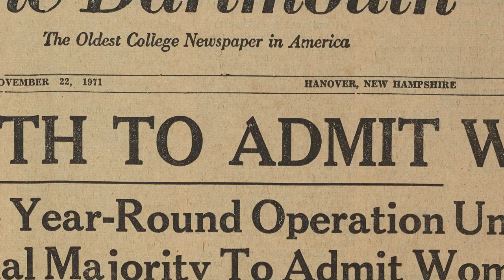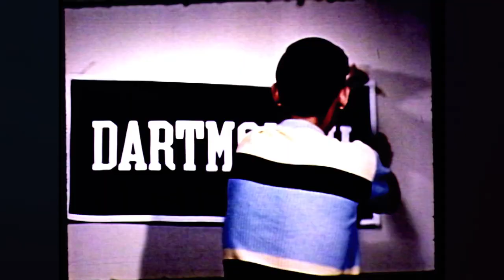Dartmouth 250: Honoring Our Past, Inspiring Our Future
In 2019, Dartmouth will mark its 250th anniversary with special events, exhibitions, and publications. Find out more about the sestercentennial celebration

Edited by Robert Gill and Chris Johnson.